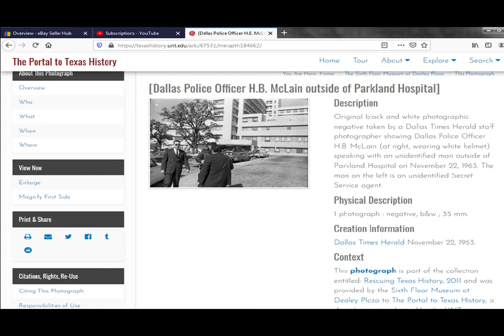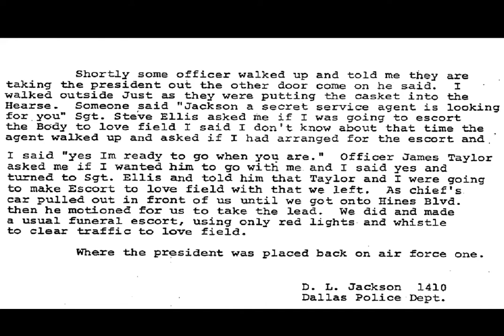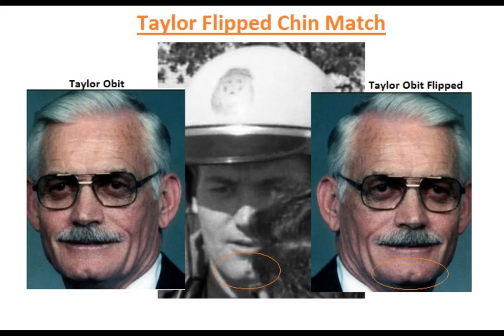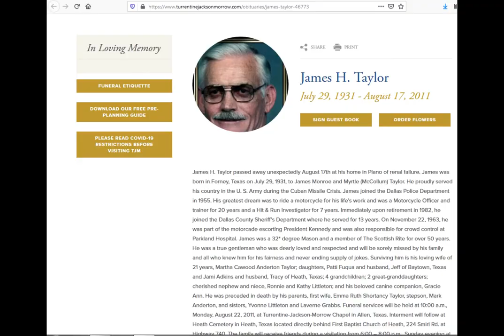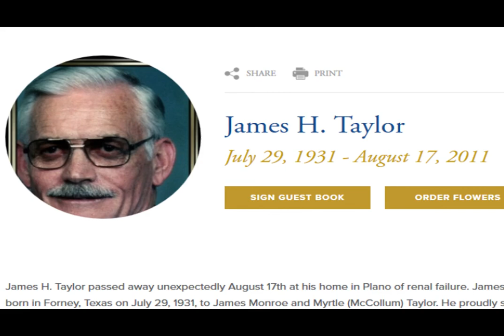Motorcycle Officer James H. Taylor & The JFK Assassination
Here I explain in my own annoying voice what Taylor was up to.